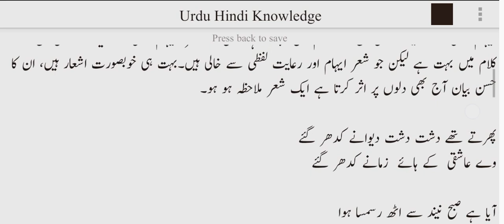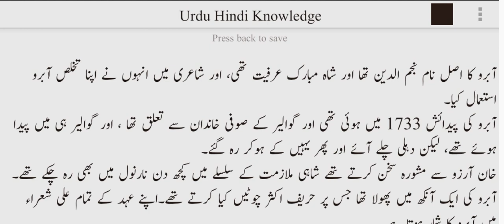shah mubarak abroo ki biography|شاہ مبارک آبرو کی شاعریabroo ki gazal goi| Urdu UP TGT|آبرو کا تعارف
|Khan arzoo
|خان آرزو کے حالات و خدمات|
UGC NET/JRF|
خان آرزو

M.A NET
Urdu-UP-TGT#